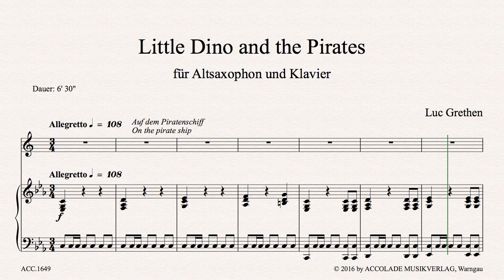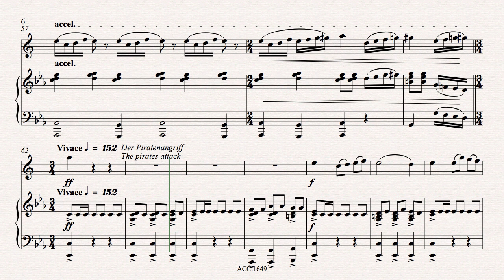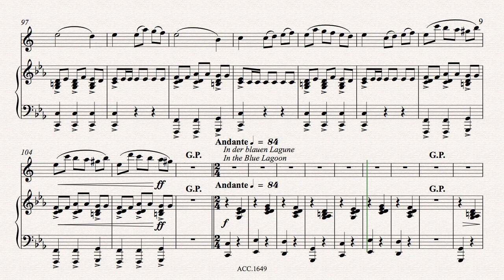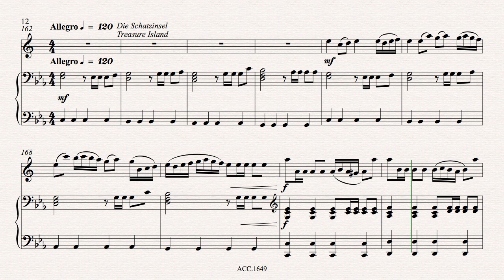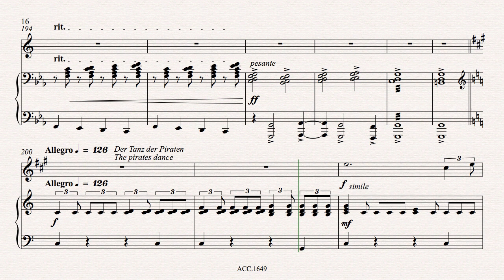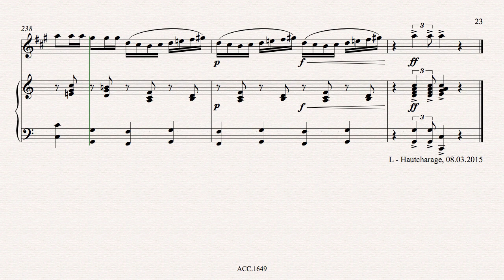Little Dino and the Pirates Sax Alt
In this episode our little hero finds himself on a pirate ship, then he experiences a pirate attack, sails through a blue lagoon, after that he discovers a treasure island and finally takes part in the dance oft he pirates. Level of difficulty: easy – moderately difficult.